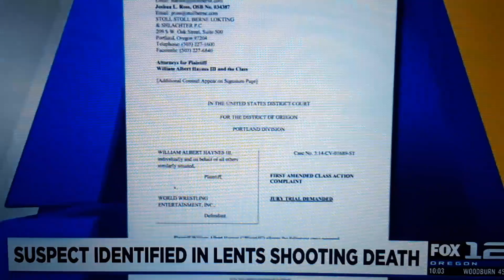WWE WRESTLER CHARGED WITH MURDER IN PORTLAND FEB 2024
full story BREAKING news 2024